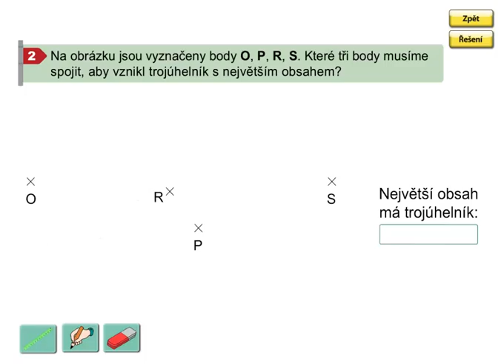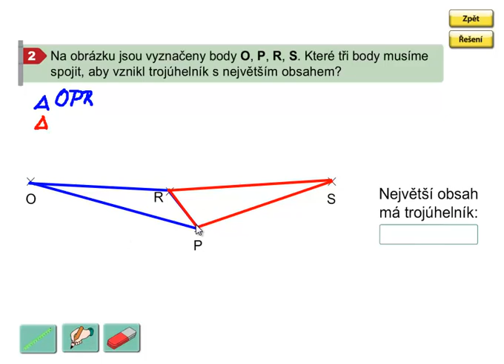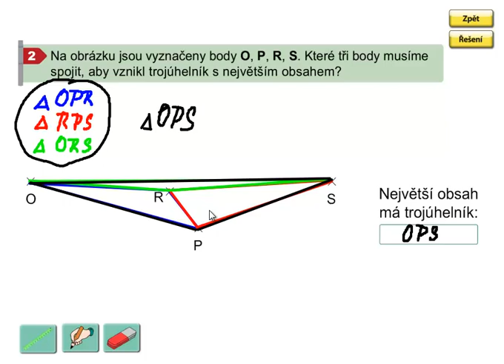Obsah trojúhelníku (odhad), Geometrie 3. ročník, strana 37, cvičení 2